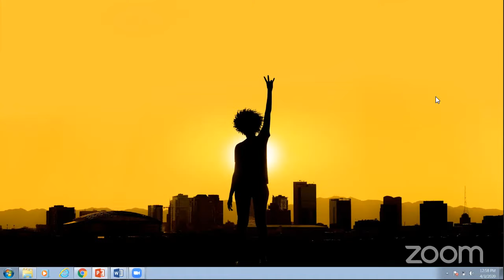Community Wellbeing 4/3/20: Midday Mindfulness: Arizona State University (ASU)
Are you looking for community and connection? ASU’s Center for Mindfulness, Compassion and Resilience is hosting online mindfulness and meditation sessions from noon to 1 p.m. (AZ time) each weekday. Today we focus on community wellbeing. We hope these midday sessions offer you a chance to reflect, connect and restore some balance to your day. Learn more about the Center and its resources